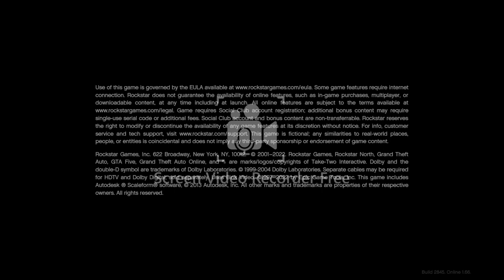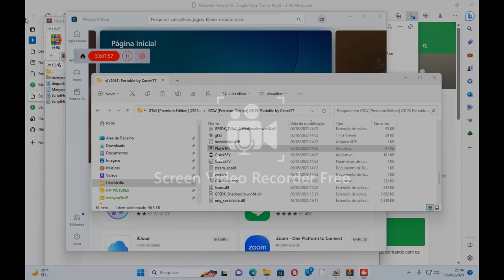GTA 5 FM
ADSSSSSSSSSSSSSSSSSSSSSSSSSSSSSSSSSSSSFGHJKLÇ~]